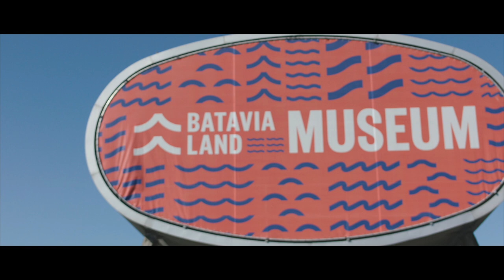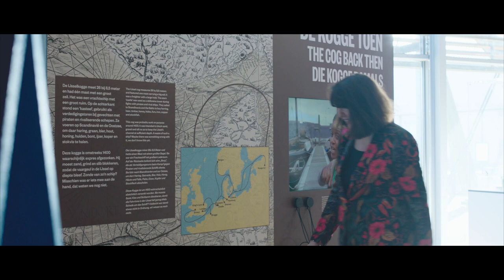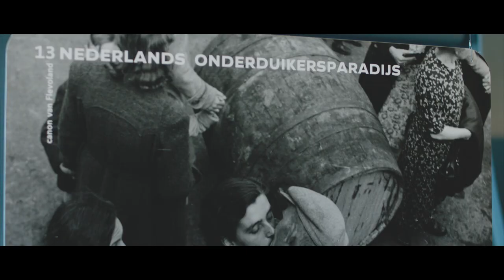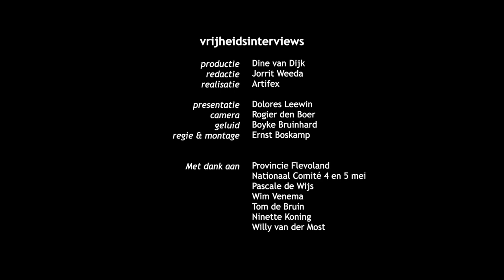Provincie Flevoland - Vrijheidsinterview met Willy van der Most